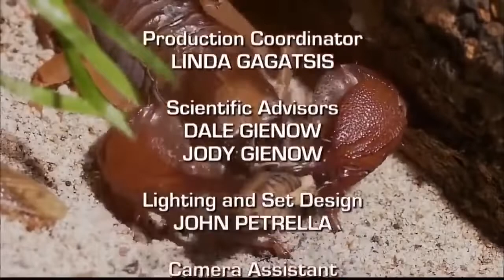National Geographic Wild - Deadly Scorpions - Documentary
National Geographic